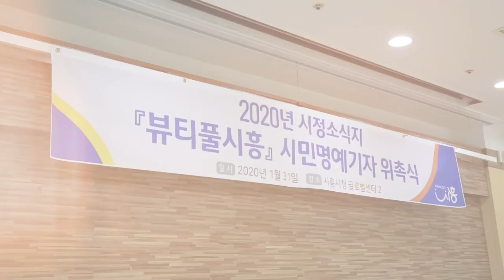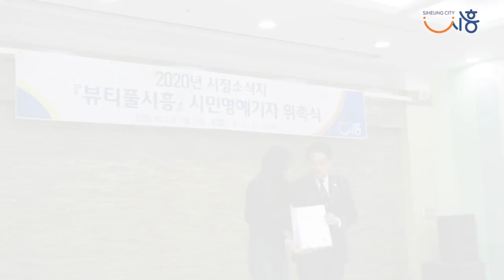[시흥사람들] 뷰티풀시흥 시민명예기자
시정소식지 '뷰티풀 시흥'은 '시민과 함께 만들어가는' 이라는 수식어를 지향하며
시민명예기자단을 운영하고 있습니다.
2020년 시민명예기자 위촉식에 참여한 시민기자들의 이야기,  함께 들어보실까요?